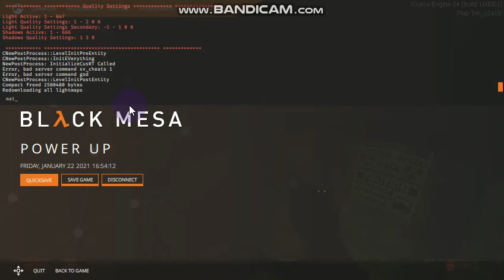HLNP no mic 86